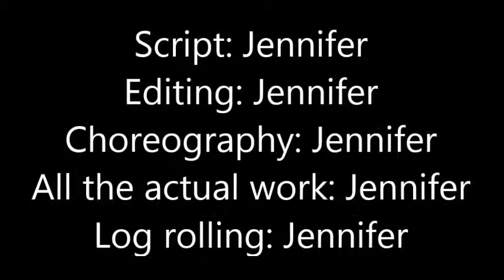Avocado High Needs Funding for a Pesticide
Recently, a venture capitalist has funded our low calorie avocados. They have been flying off the shelves until recently. Competition has arisen as Timber High has began selling low calorie avocados. We need money to sue them for the use of our idea. Also, a mite infestation in on the way. We must develop a pesticide before the mites can attack! We will use the venture capitalist's money to sue the competitors and develop a pesticide.

YOUR WELCOME FOR UPLOADING